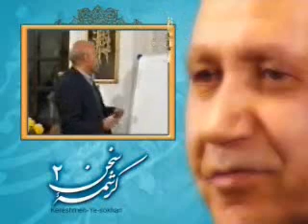Dr.Elahi Ghomshei English 9\10